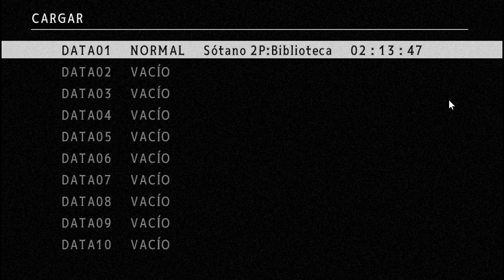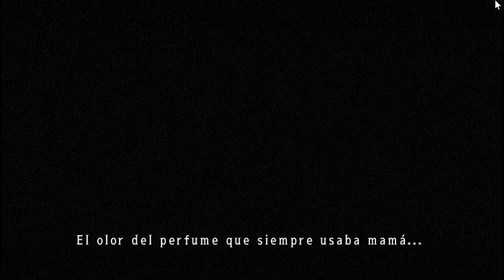Mad Father (#5) - Muñecas Asesinas